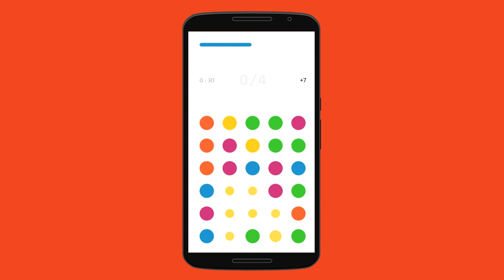Colorolo (game promo)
Colorolo is a relaxing, minimalist matching puzzle game.Gather 5 or more dot of one color near to each other to combine. Clear all dots of one color at once to get bonus time.